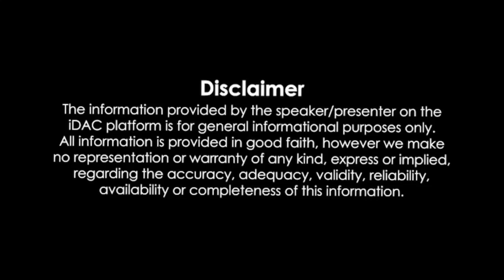Salem's Lot 2024 Full Movie Review & Facts | Alfre Woodard, Lewis Pullman, Makenzie Leigh, John B